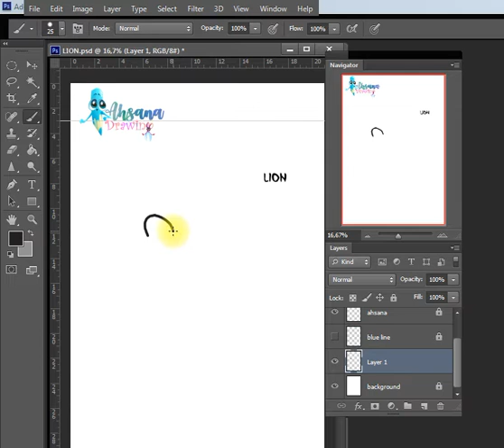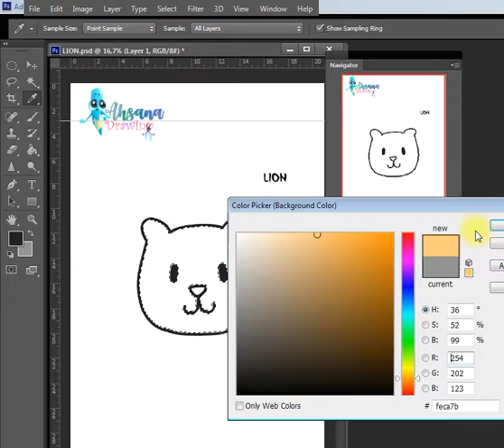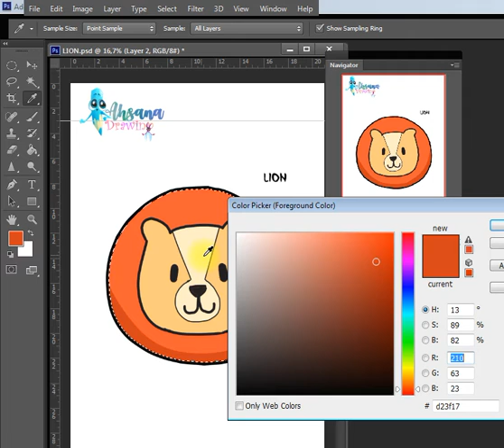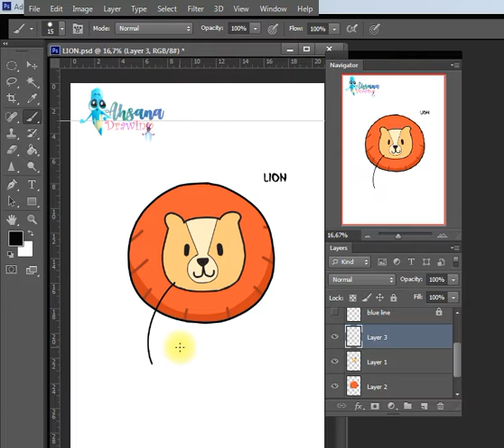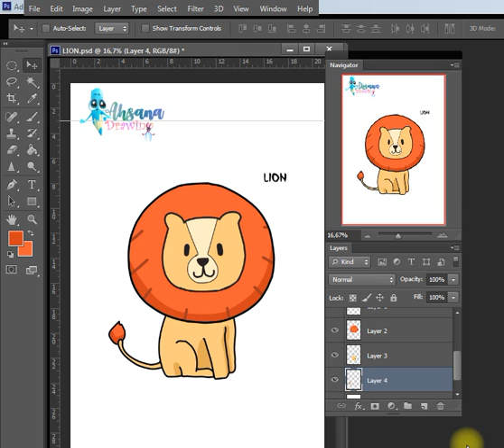HOW TO DRAW LION | ANIMAL PHOTOSHOP DRAWING | EASY DRAWING TUTORIAL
Hi Everyone !!

In this Video, We will show You "How to Draw Lion" Step by Step with Easy Drawing Tutorial for All Ages.

Hope You enjoy this Easy Ambulance Drawing Tutorial Video and We will very grateful and very proud if this video can help You to improve Your Drawing skills,